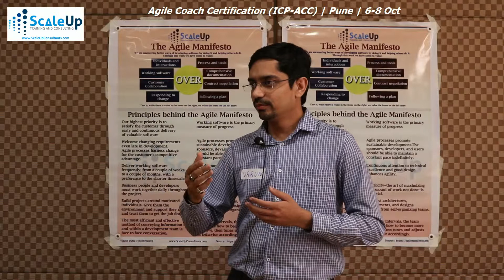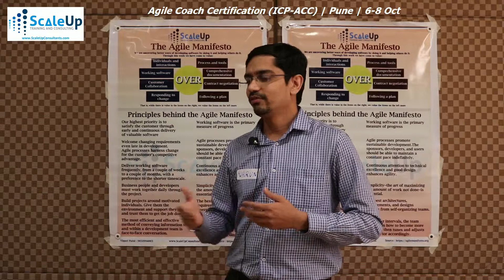Agile Coaching Insights by: Varun Joshi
A short presentation by Varun Joshi, sharing his insights on Agile and Agile Coach during the Agile Coach Certification (ICP-ACC) workshop by ScaleUp Consultants ) on 6-8 October, 2017 in Pune. This Agile Coach Certification workshop was facilitated by Vineet Patni.